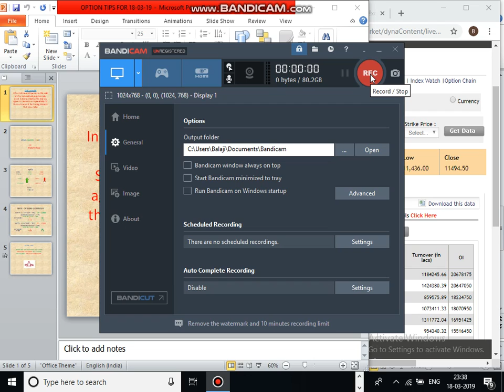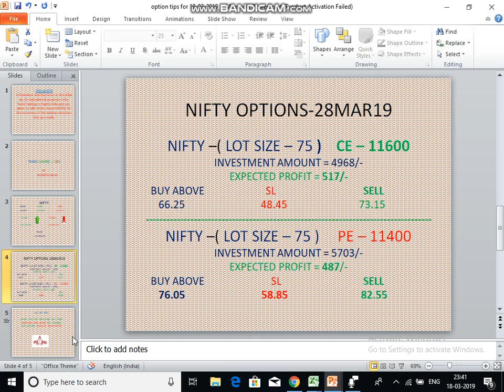OPTION TIPS FOR 19 03 19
TAMIL SHARE NEWS-TIPS & RECOMMENDATIONS.
PLEASE DO PAPAER TRADE BEFORE INVESTING.